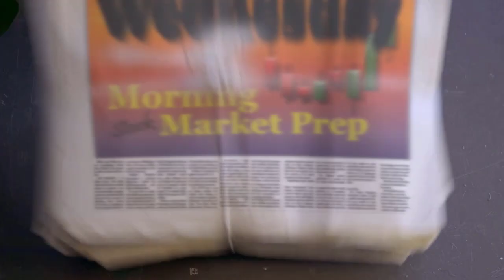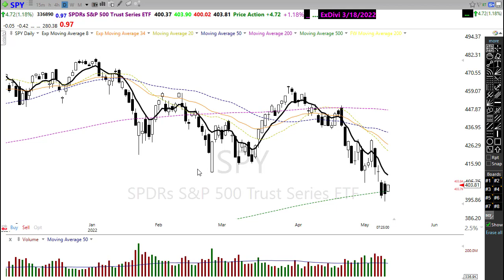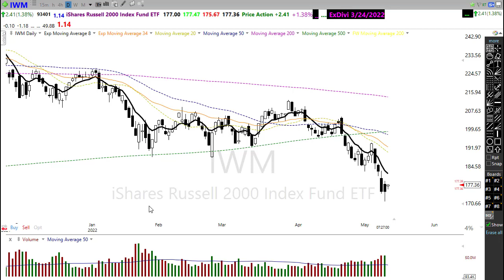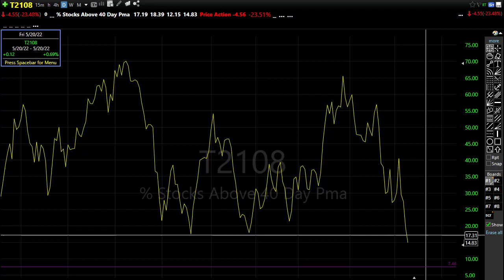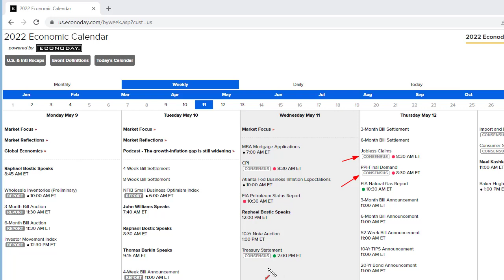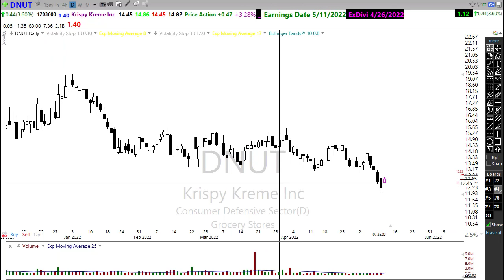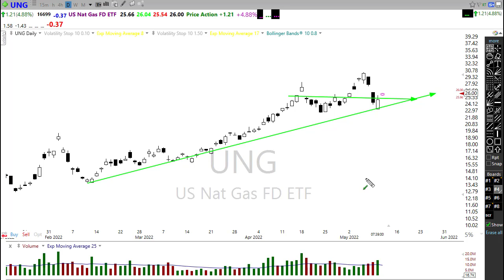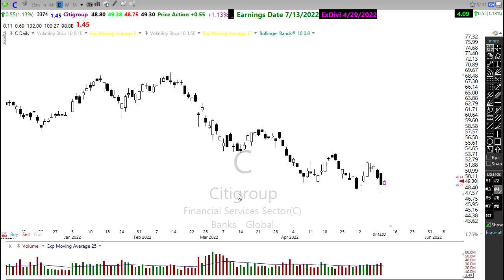Morning Market Prep | Stock & Options Trading | 5-11-22